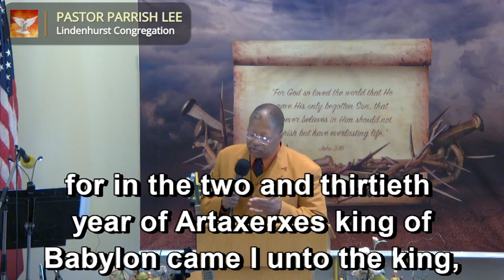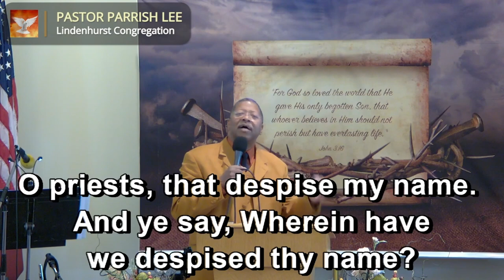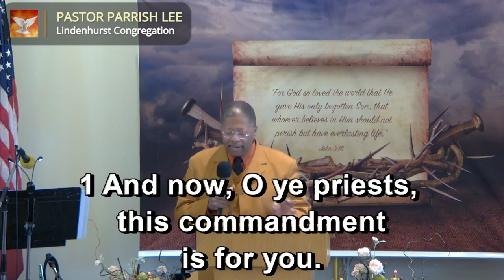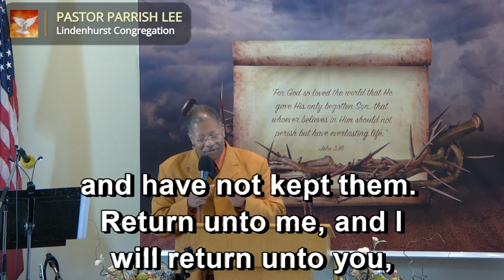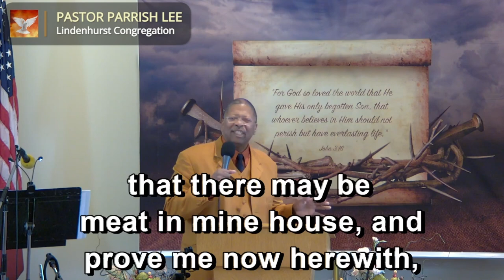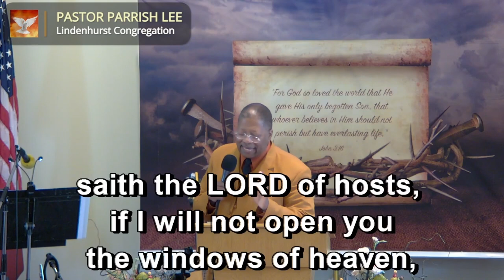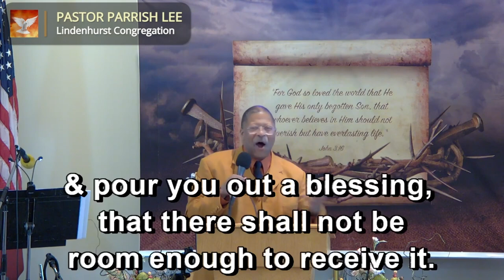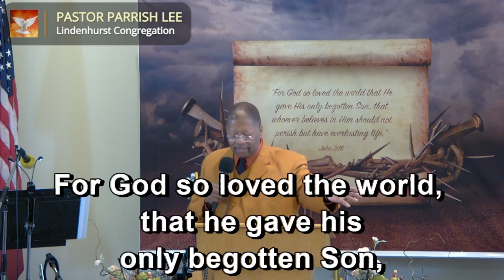The Harvest Blessing of Malachi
Sunday morning sermon from October 2, 2022.
Message brought by Pastor Parrish Lee.